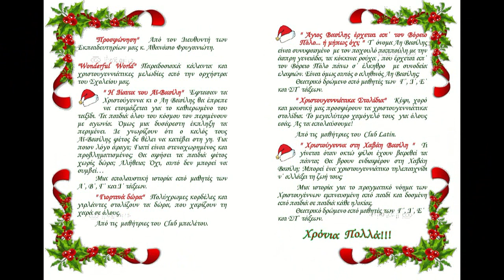Χριστουγεννιάτικη γιορτή 2017 Δημοτικού Σχολείου Εκπαιδευτηρίων Φρυγανιώτη